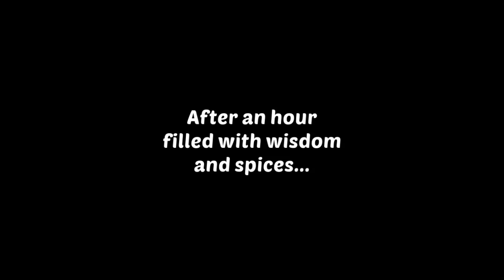Homescapes Gameplay Relaxation Room Day 6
Relaxation Complete!